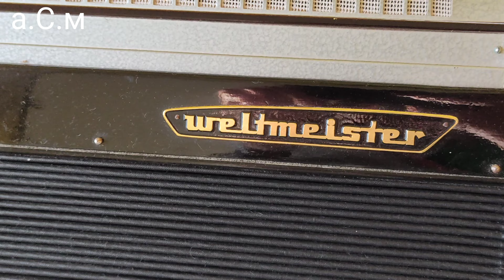АКОРДЕОН WELTMEISTER а.С.м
а.С.м СТАР АКОРДЕОН WELTMEISTER